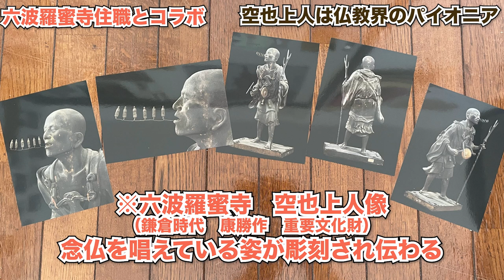【六波羅蜜寺】空也上人のすべて【空也踊躍念仏の特別公開】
京都・六波羅蜜寺の川崎山主とともに、特別対談。
教科書で目にする”あの仏像”の空也上人について、教科書的な知識から、どんな生き様でどんな具体的な功績を残したのか、熱く語り合いました。

また、動画の中で「空也踊躍念仏」の様子を一部、特別に公開いたします！
重要無形民俗文化財をこの距離で拝めることは他でないことなので大変貴重です。
ぜひ

★特別展　空也上人と六波羅蜜寺★
東京国立博物館にて5/8まで開催中！

空也上人ファンクラブHP

みちょぱさんモノマネ芸人